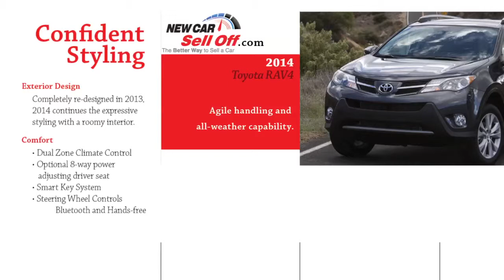2014 Toyota Rav4 New Features Review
A brief overview of the new features for the 2014 Toyota Rav4. To view hundreds of Toyota Rav4 that have been drastically reduced in price, go You will also find a written review, the fuel economy, all available options broken down and the manufacturer suggested retail prices of the vehicle and the options.